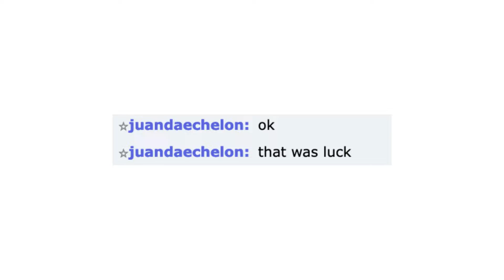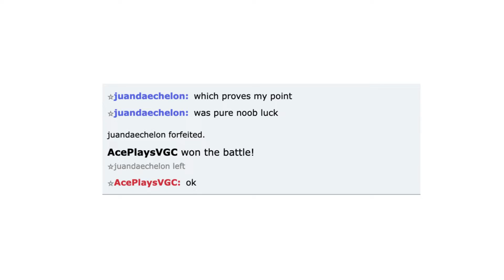SALTY KID rages after i read him like a book!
hehehehaw